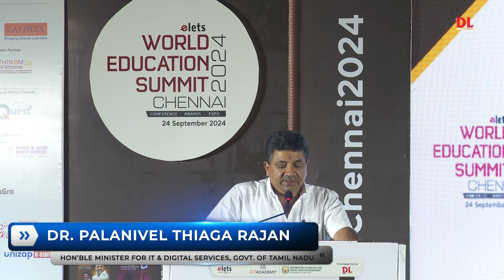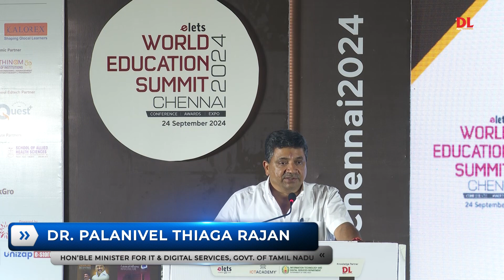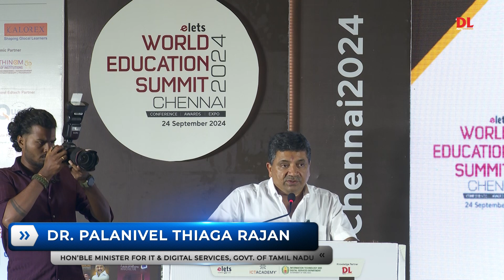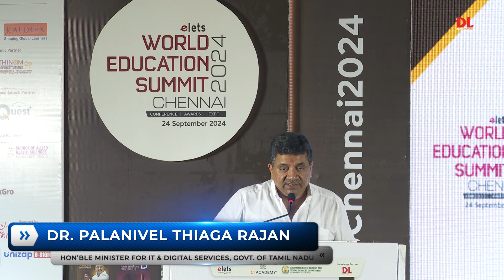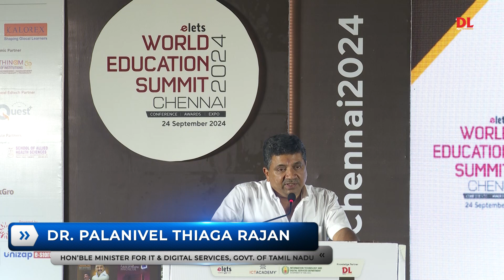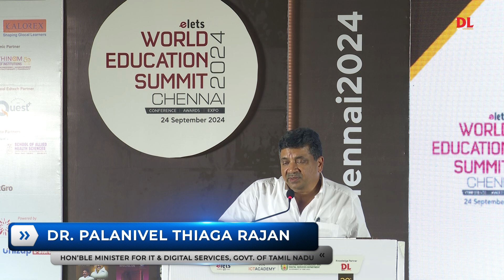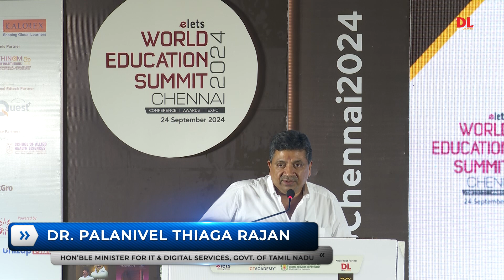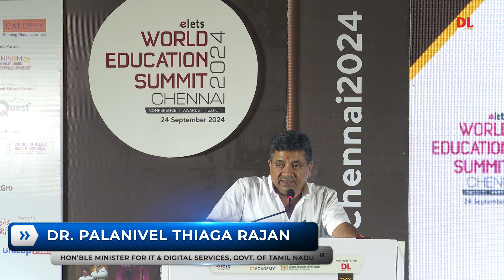Dr. Palanivel Thiaga Rajan, Hon'ble Minister for IT & Digital Services, Government of Tamil Nadu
Dr. Palanivel Thiaga Rajan, Hon'ble Minister for Information Technology & Digital Services, Government of Tamil Nadu at 30th Elets World Education Summit, Chennai.